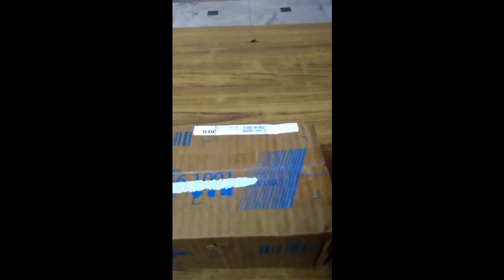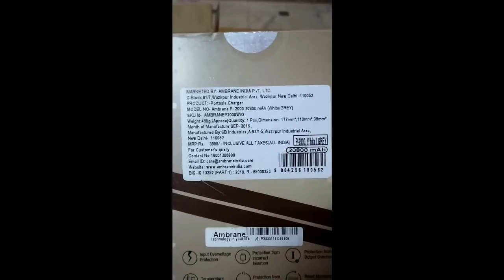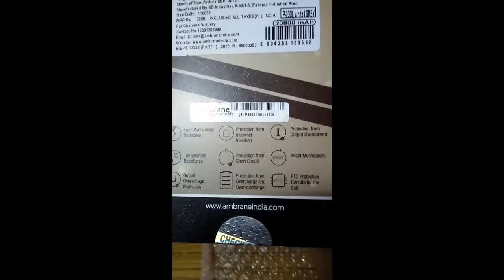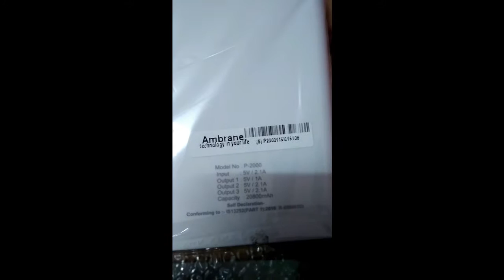Ambrane P-2000 20800 mAh Power Bank From Flipkart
Ambrane P-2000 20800 mAh Power Bank